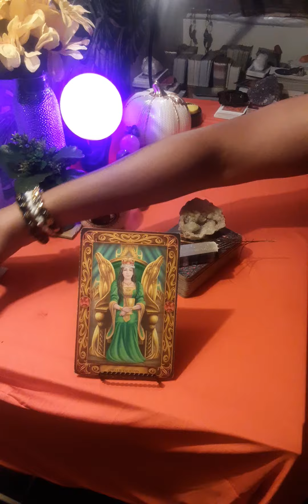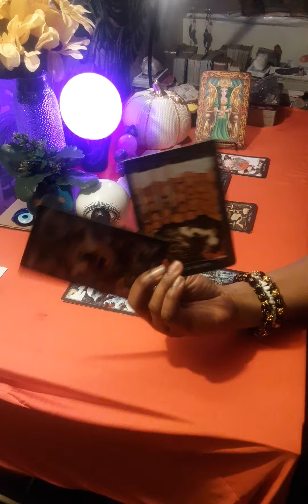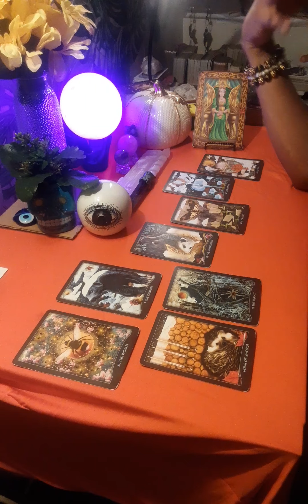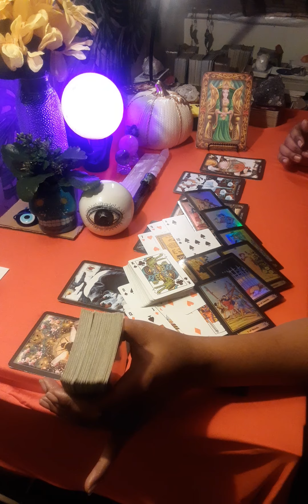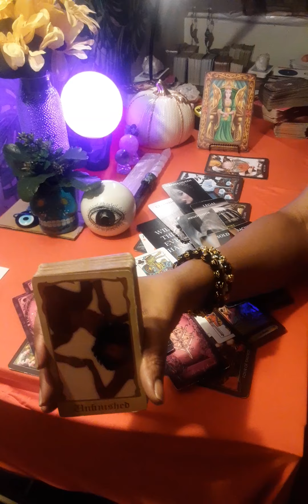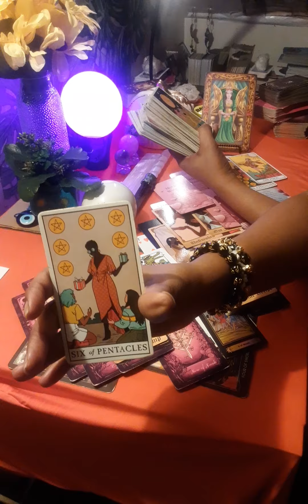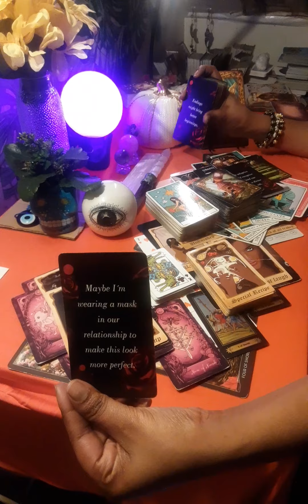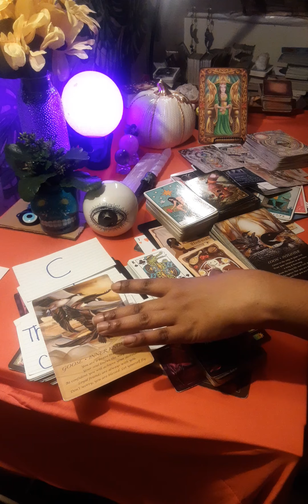🦃🔮 I WISH I WOULDA NEVER MET U, WHY DO I FEEL THIS WAY,😩NOW I REALLY WANT U, 45ANGLENUMBER 😇